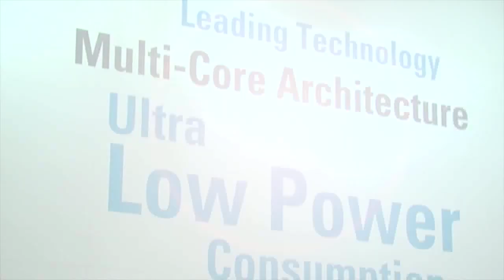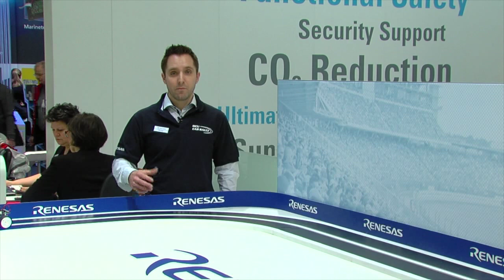Renesas Uni Program & MCU Car Rally Challenge - EW2014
Overview of Renesas's University Program including the launch of the Renesas European MCU Car Rally Challenge at Embedded World 2014